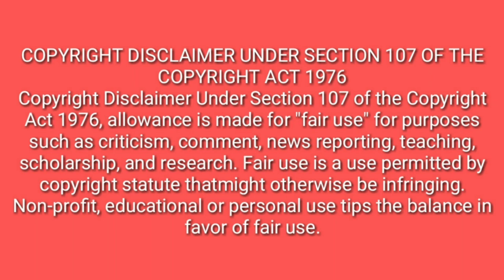THE HOUSE OF THE DEVIL Movie explained in telugu || Horror movies || Telugu ghost gallery.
it's an horror triller  and you will enjoy more by watching this movie.

Note:Use headphones for better experience.